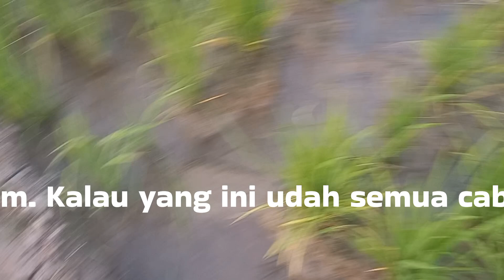Perhatikan Hal ini sebelum TABELA Padi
Terimakasih sudah berkunjung kembali ke Channel Buana Farm pada kesempatan kali ini saya akan berbagi video tentang waktu terbaik nanam  kacang hijau  didaerah saya
untuk lengkap nya mari kita saksikan video berikut ini
Video lain

Manfaat daun pepaya un
Ternak Puyuh (Masalah & Solusinya)
Cara Praktis Membuat Drainase Kolam lele

Terimakasih sudah menyaksikan Buanafarm chanel semoga bermanfaat dan berkah
Semoga kita semua sukses Aamiin  Belajar Menanam Padi sistem Tabela
Karena mengejar waktu supaya bisa cepat tanam saya coba tanam tabela